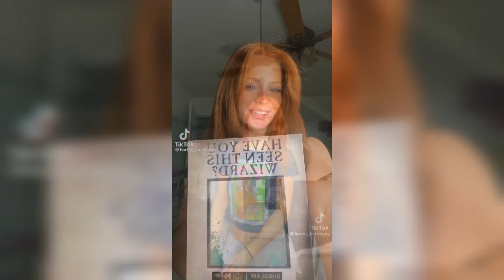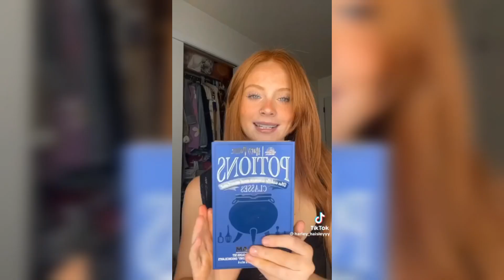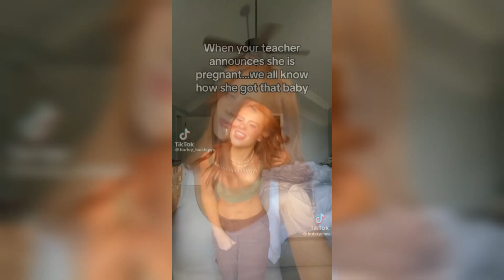⭐️Harley Haisley's August 2023 TikTok Diaries! •|• Entry 5! •|• dances, povs, grwm + more!⭐️